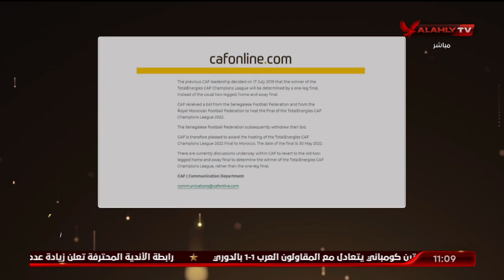إسلام الشاطر: هل كان هناك وعد لهذا النادي ؟ ولا هي عشان التالته على التوالي زي ما حصل 2007 !!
إسلام الشاطر: هل كان هناك وعد لهذا النادي ؟ ولا هي عشان التالته على التوالي زي ما حصل 2007 !! | البيت الكبير